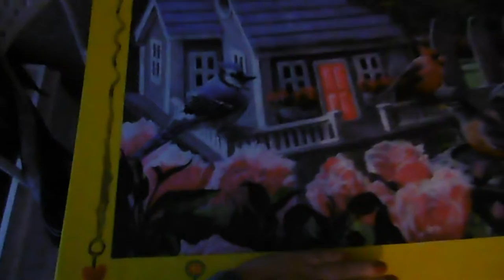sneeuw en andere leuke dingen #78